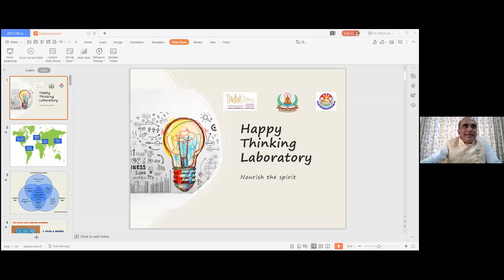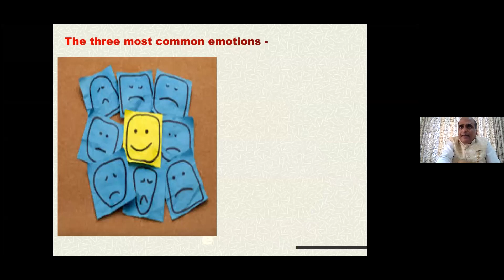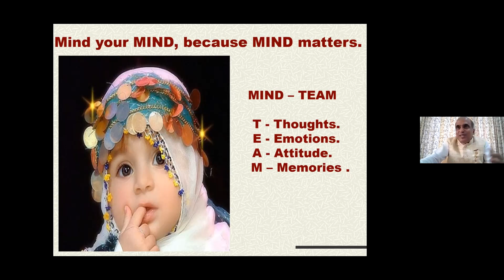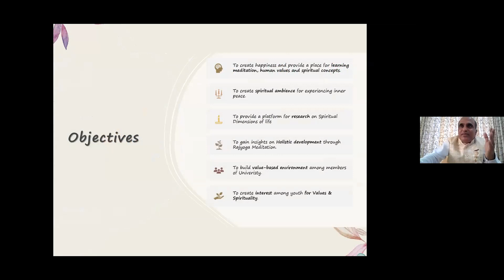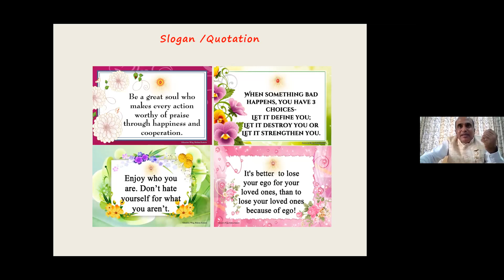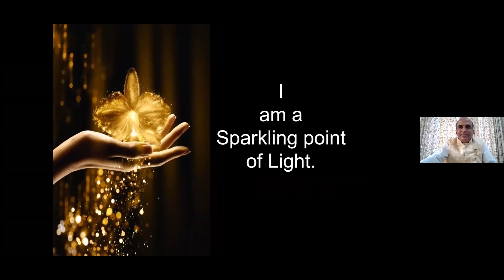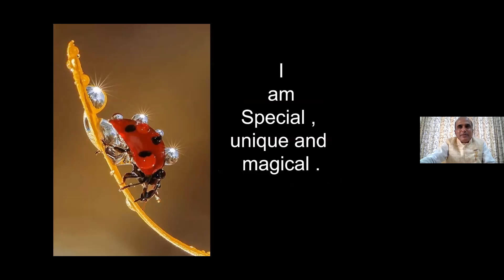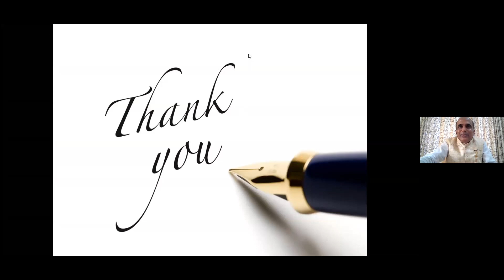The historical MoU at LucknowUniversity for psycho-spiritual wellbeing of students! Watch it here!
On a virtual platform, an MoU was signed between University of Lucknow and Rajyog Education and Research Foundation, Mount Abu, Rajasthan on 6 November, 2020. The MoU ensure that both the institutes will work for the psycho-spiritual development of students, their good mental health and to make their life enjoyable, joyful and energetic together, so that they can develop their abilities to achieve their life goals.